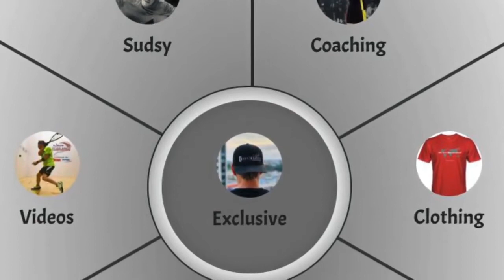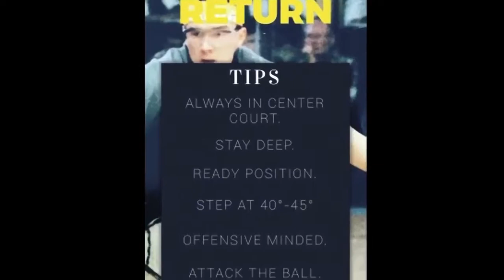Beyond The Court: Alvaro Beltran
We sat down with Alvaro Beltran about the state of racquetball and memories about the tour.